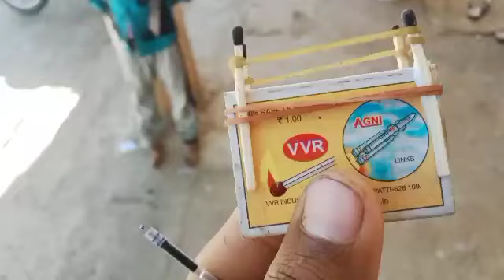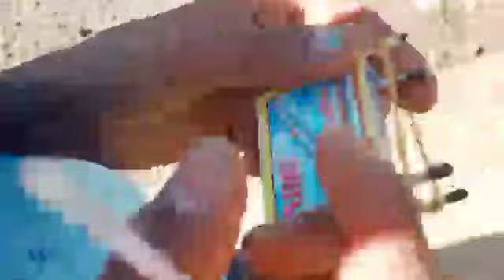hand bags daily vlog